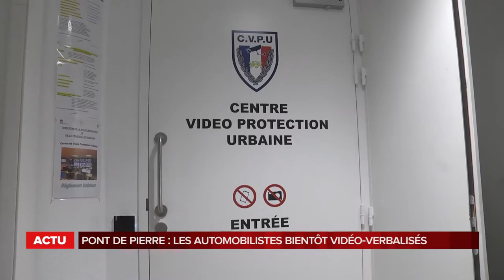La grande édition du mardi 7 Août 2018